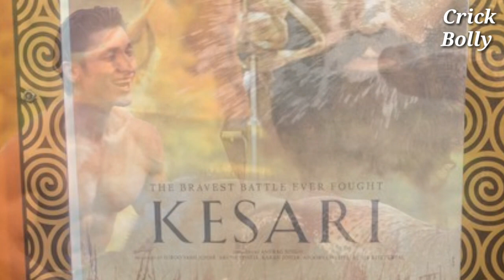Kesari Box Office Collection Day 10 Record Breaking | Junglee Box Office collection Day 1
Kesari Box Office Collection Day 10 Record Breaking | Junglee Box Office collection Day 1 Junglee 1st Day box office collection

Akshay Kumar kesari movie box office collection
Vidyut jamwal junglee movie box office collection